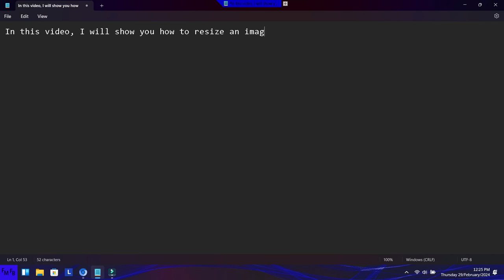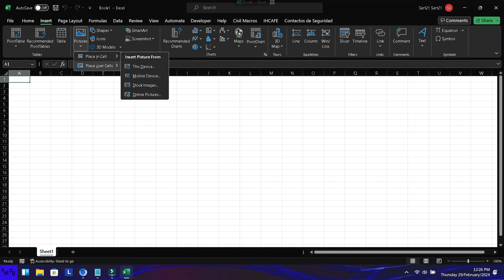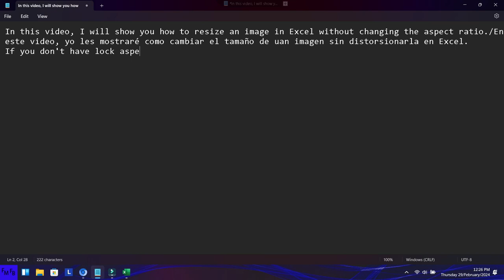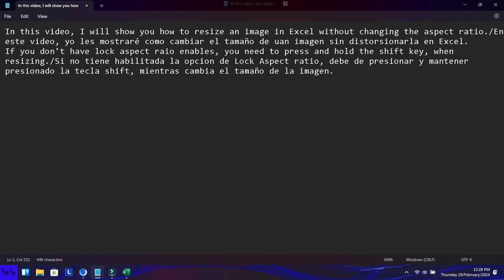Como cambiar el tamaño de una iamgen sin cambiar el aspect ratio en Excel